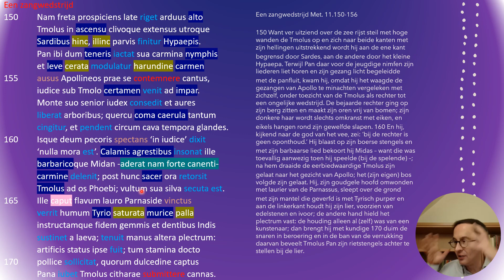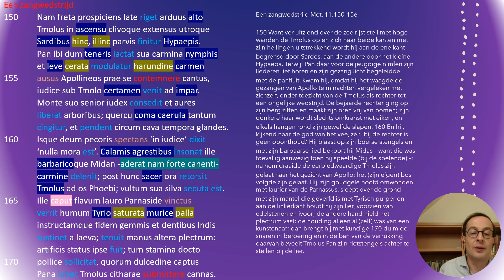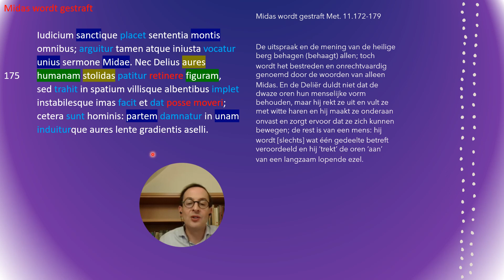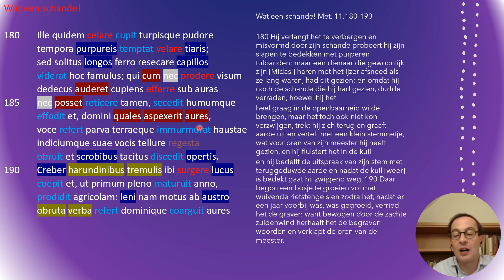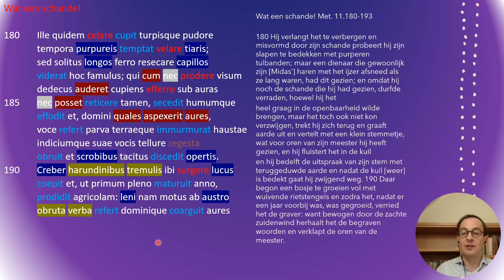Midas deel 3 Ovidius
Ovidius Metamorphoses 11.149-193